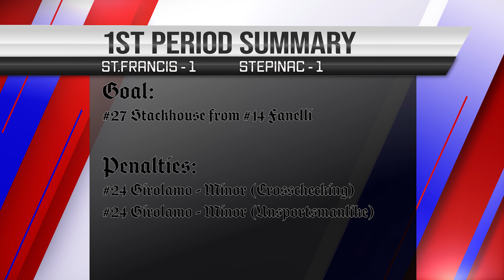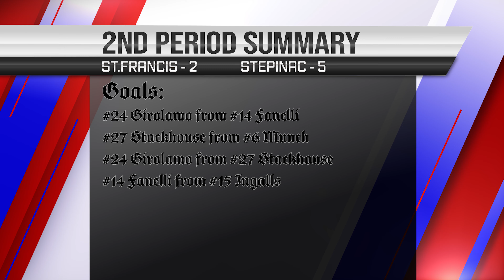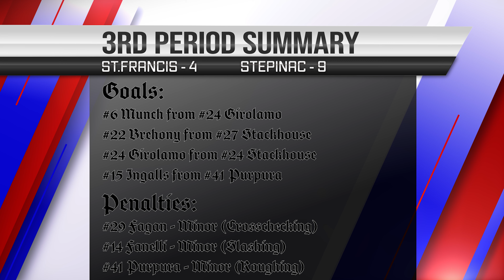11/29/21 at St. Francis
After not seeing this team last year, we had to operate on rumors. It's a good thing that we came ready to play.